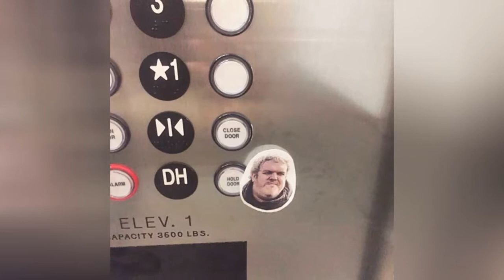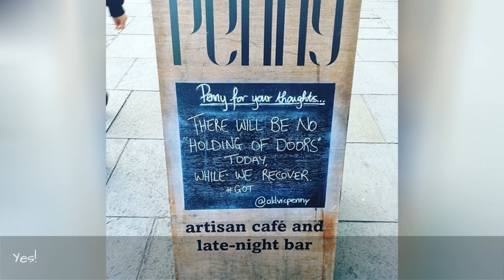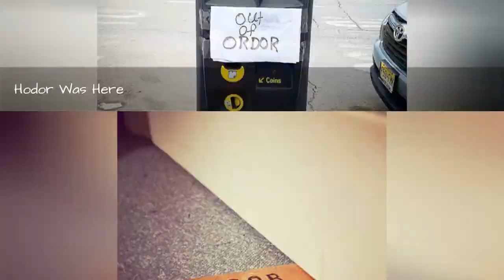Game Of Thrones Last Episode Inspires Hilarious Reactions (39 Pics) 😂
Spoiler alert! Well, with this out of the way, we can all talk about the shocking ending of the Game of Thrones episode that aired on Sunday. People's reactions varied from crying (like I did) to creating witty memes.Take a look at a few of these humorous tributes to the lovable giant Hodor and tell us what your own reaction was.
0:00 - Intro
0:00:12 - Some Slick Bastard Defaced This Elevator
0:00:21 - I Walked Into Class And Saw This. I Can't Even With This. I Really Can't
0:00:30 - We Have Fun At Fullcontact
0:00:39 - One Does Not Simply
0:00:48 - Kickstarter Idea. Hodor Door Stopper
0:00:57 - Quit Makin' Me Late.
0:01:06 - Hodor Bolt
0:01:15 - How We Feel This Week
0:01:24 - Hold The Door, Frodor!
0:01:33 - F.d. Tribute
0:01:42 - Winter Is Coming... And It's Pissed.
0:01:51 - Yes!
0:02:00 - I've Renamed My Doorstop
0:02:09 - Look What Someone Wrote On The Doorstop At Work Today
0:02:18 - Irl
0:02:27 - Hodor Was Here
0:02:36 - He Was The Best Of Men
0:02:45 - Meanwhile At Daa Management...
0:02:54 - One Time I Went To Hold The Door & It Was The Worst Decision I've Ever Made In My Life